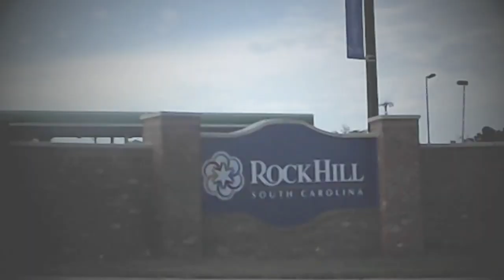The Music Scene in Rock Hill, SC (Part 3)-(MAIN, HI ROLLA, PICCOSO, ENZ, CODAYNE, RAYCE & WULFPAC)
This is a documentary about Rock Hill, SC's music scene. So much talent resides in the small town of Rock Hill. We're located on the outskirts of Charlotte, NC. We're also known as one of the biggest football cities in America. You've probably heard these names before; Stephon Gilmore, Jonathan Joseph, Co Simpson, Gerald Dixon, Jonathan Meeks, Cordarrelle Patterson and Espy's best play of 2013 , Jadaveon Clowney. We are not only a city full of football talent, we are a city full of talent. On this episode you will get a taste of "Da Roc" from one of the O.G.'s of the music in Rock Hill "Hi Rolla" to upcoming star "Piccoso". Support our movement, we are about to wake the sleeping giant.